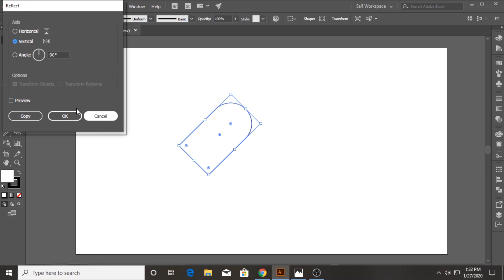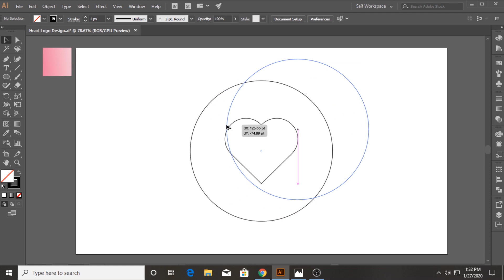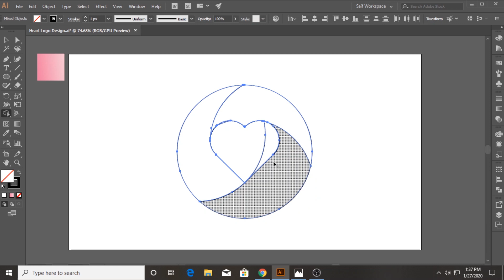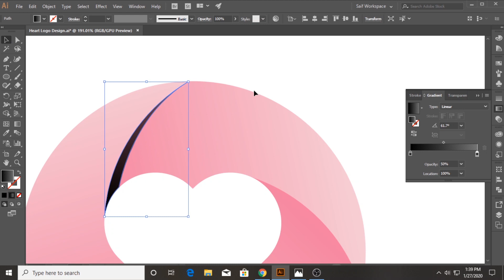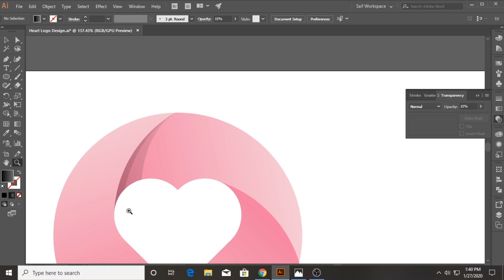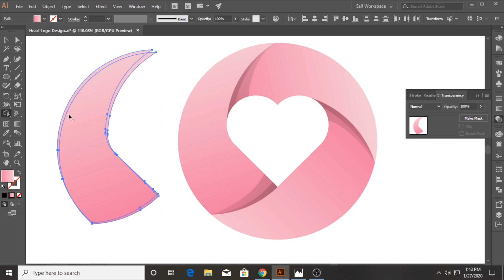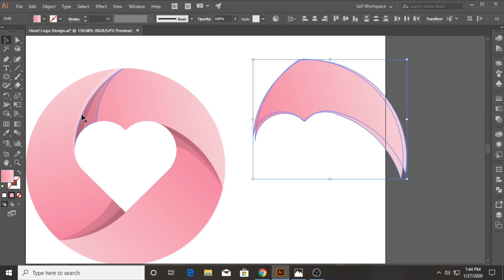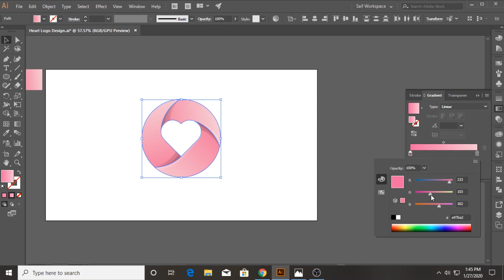Adobe Illustrator CC Tutorial - How to Make a Beautiful Modern Logo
In this Adobe Illustrator CC tutorial we will learn to create an Attractive Logo  Design for Beginners...